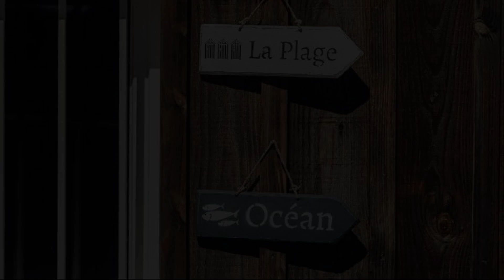Maison Kyma, Gujan-Mestras, France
About Property:
You're eligible for a Genius discount at Maison Kyma! To save at this property, all you have to do is sign in.
Boasting air-conditioned accommodation with a private pool, pool view and a patio, Maison Kyma is situated in Gujan-Mestras. This beachfront property offers access to a terrace, ping-pong, free private parking and free WiFi.

The holiday home is located on the ground floor and features 2 bedrooms, a flat-screen TV with satellite channels and a fully equipped kitchen ...
Property Type: Hotel
Address: 99ter Avenue du Maréchal de Lattre de Tassigny, 33470 Gujan-Mestras, France
Searching For
1. Maison Kyma - Gujan-Mestras - France
2. Maison Kyma - Gujan-Mestras - France Address
3. Maison Kyma - Gujan-Mestras - France Rooms
4. Maison Kyma - Gujan-Mestras - France Amenities
5. Maison Kyma - Gujan-Mestras - France Offers and Deals
Audio Credit:
Track Title: Blank Slate
Artist: VYEN